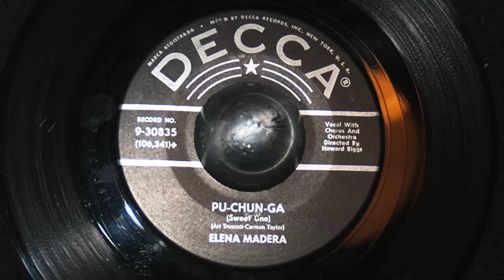Elena Madera / Pu-Chun-Ga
Great Exotica/Popcorn issued on Decca.